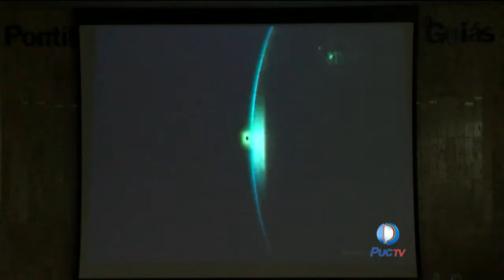Veja como foi a X Seminário de Bioética